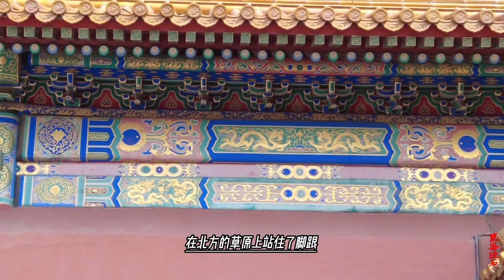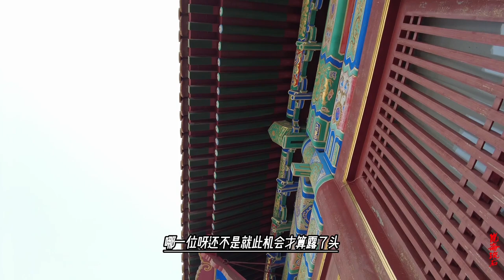鳌拜嚣张跋扈，孝庄竟阻止康慈亲政，原来物色狠人帮孙子擒拿恶人